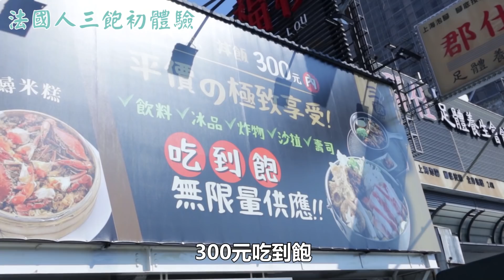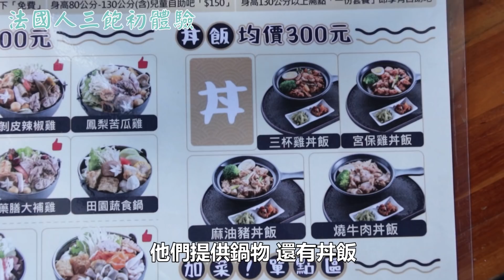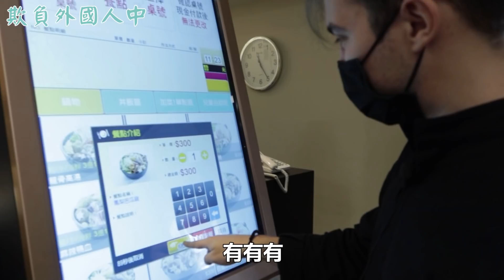法國人初體驗火鍋最討厭「那個球」?!在台南超人氣火鍋店挑戰西瓜綿 & 鳳梨苦瓜鍋…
這次的影片是1月10日的拍攝，不好意思疏忽了🙇‍♂️
請大家多多見諒！吃飯的時候建議大家使用公筷！
近期大家如果前往公共場所一定要戴上口罩、謹慎防疫；若是店家人潮眾多時不建議前往喔，我們現在也有把口罩戴好！

編輯師🎥haipai